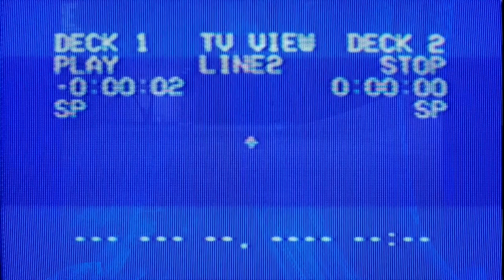Second Class: Warehouse Jam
Map: Warehouse by Yaky

Song #1: Mother Mother-hayloft

Song #2: Express yourself-NWA

Edited by: Hommeboy